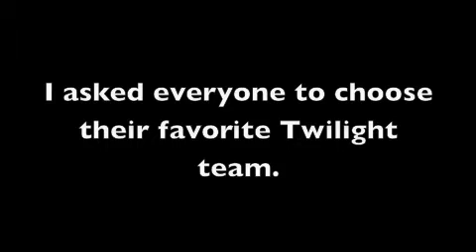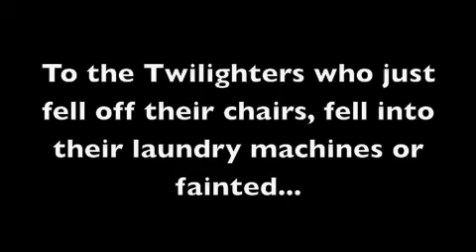Twilight Poll January 2009: Results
Just so you know, TODAY'S MY BIRTHDAY!!! (Feb 21)
AND ASHLEY GREENE'S (Alice)

One month ago, I asked everyone if they were either on Team Edward or Team Jacob. I had some problems with the voting but the votes are in!

Enjoy my awesome video :)

12dyl12